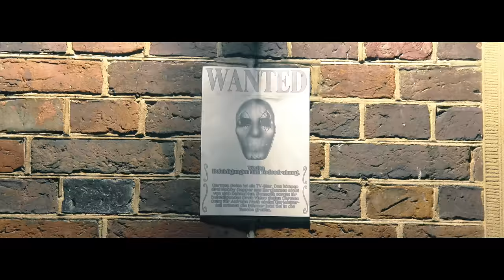JACK VON CRACK 💀 SORRY CARMEN 💀 prod. Deetox Vengeance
🎧 Jack Von Crack streamen 🎧